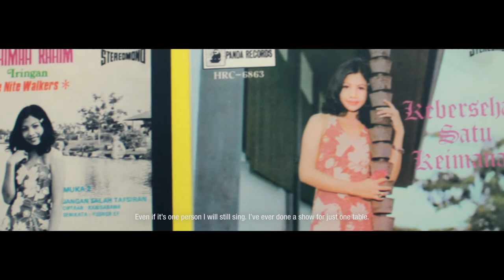The Greatest Gift of a Generation: Golden Girl of Entertainment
Following in the footsteps of her entertainer parents, Rahimah Rahim began her showbiz career as a child actress in 1961. After many starring roles, it is now her singing that has made her a veteran in the scene. Join rising YouTube stars Hirzi and Munah, as they discover the stories and the advice she has to offer to the future celebrities of Singapore.

Is there a pioneer you are most thankful to? Honour their contributions by sharing your fondest memories with # GreatestGift # sgmemory